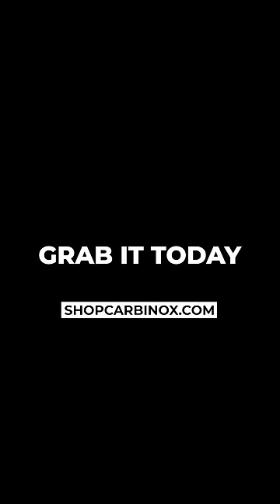Carbinox | Vesta 04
Take durability to the next level with the Carbinox Vesta Smartwatch.